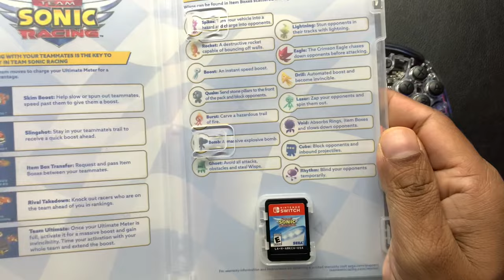Mario Kart 8 and Sonic Racing | Which one do you like ? | Nintendo OLED